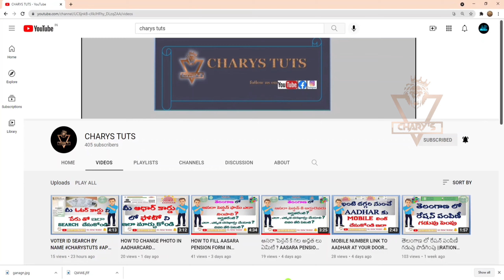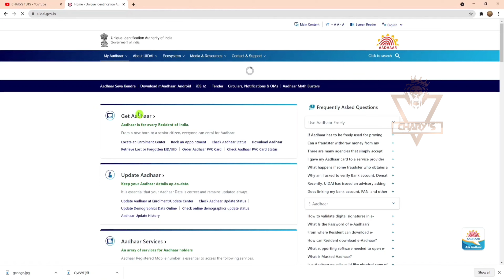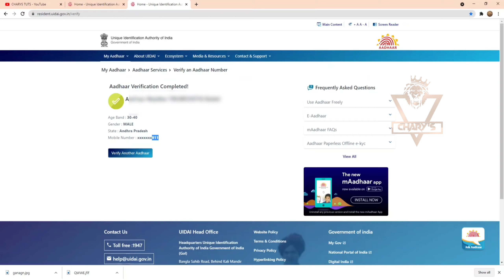AADHAR CARD GENUINE OR FAKE CHECK ONLINE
Hi,

if u want to know your AADHAR CARD GENUINE OR FAKE CHECK ONLINE, see the full video for search details.